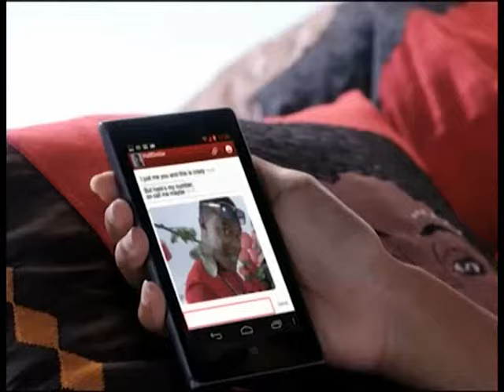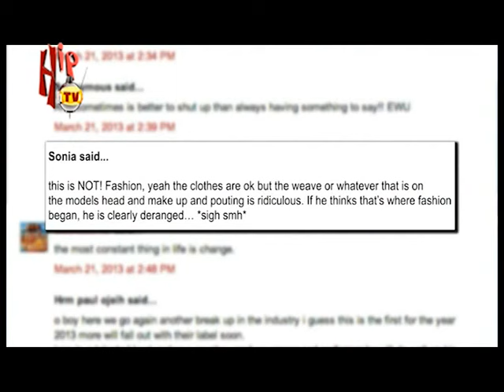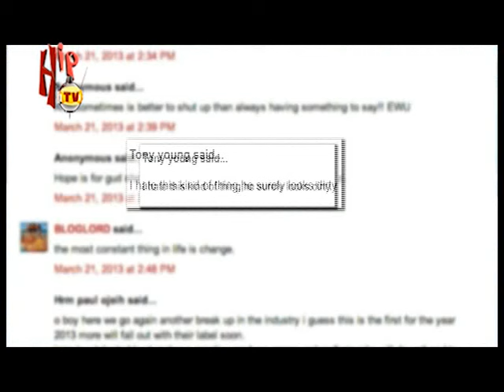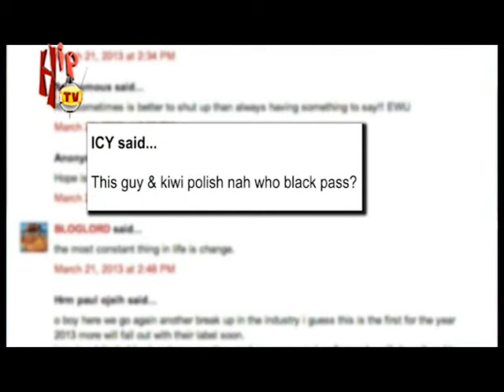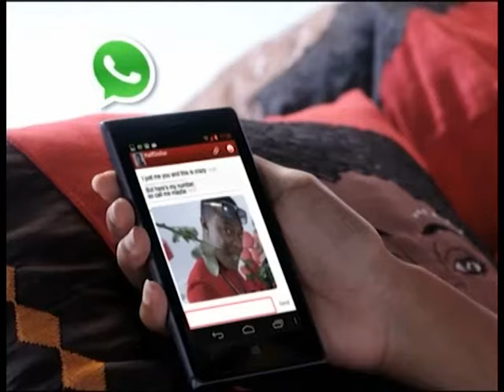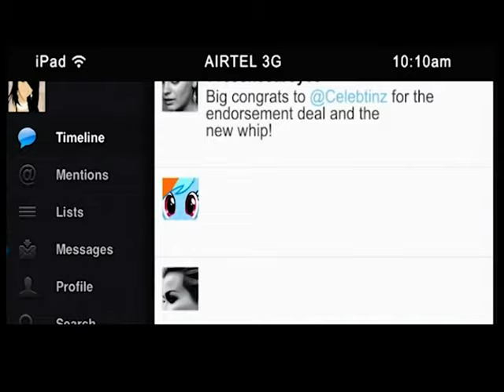TRENDING WITH GBENRO AJIBADE (Nigerian Entertainment News)